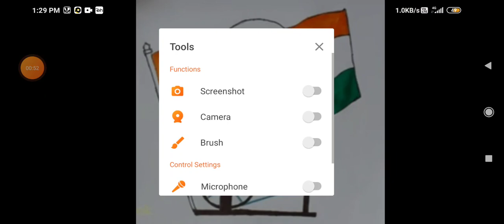Mohandas Karamchand Gandhi dead song 30 January time 11:30 1948 years BC